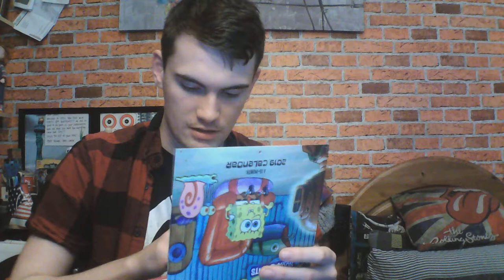Loot Crate unboxing January (Binge)